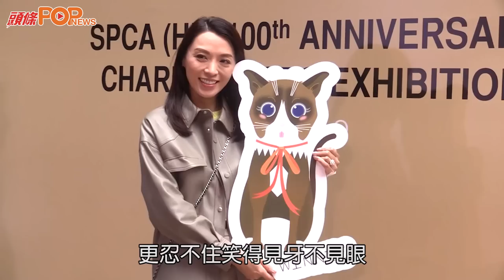陳煒再婚｜風騷晒八心八箭求婚巨鑽 興奮失眠笑謂𦧲飯應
昨答允醫生男友陳國強的求婚的陳煒（煒哥），今日首度以準陳太身份亮相公開活動，大讚男友是能付托終身的100分好男人又甜絲絲透露在以「八心八箭」設計的鑽戒內暗藏與未婚夫的秘密故事。

訂閱YouTube頻道 精彩影片足本看▹